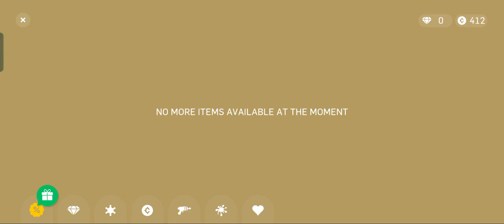very funny game 🤣🤣 gunslinger gameplay video